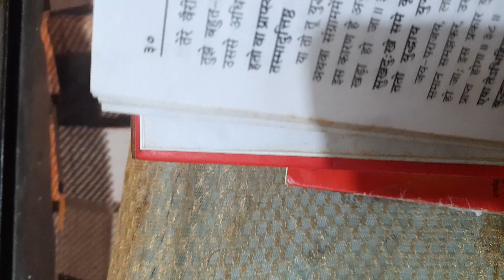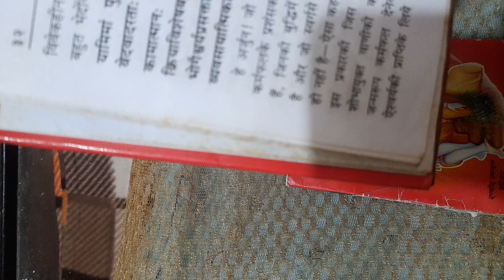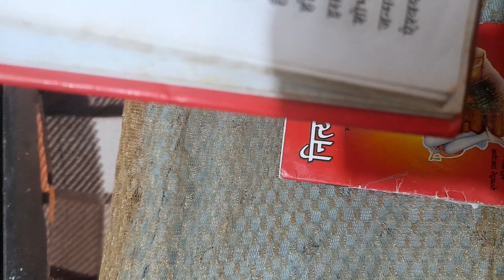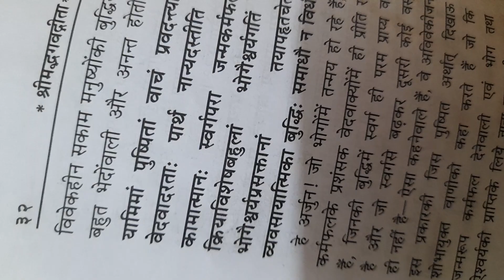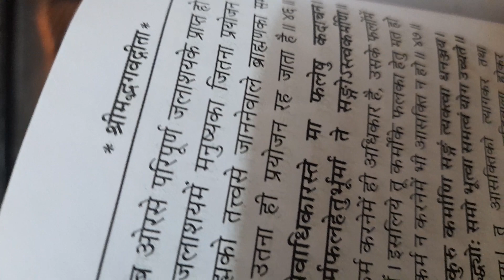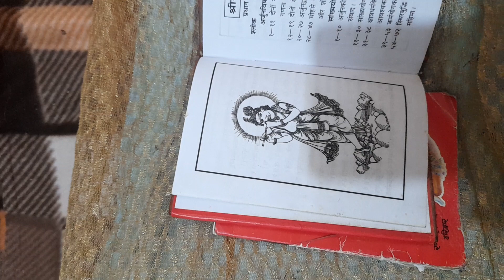जय श्रीकृष्ण 2सरा अध्याय